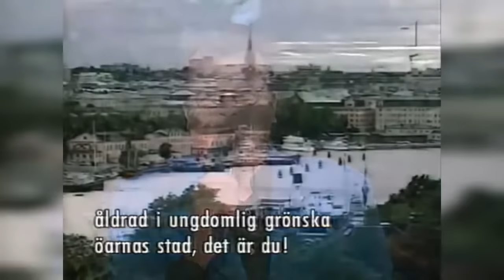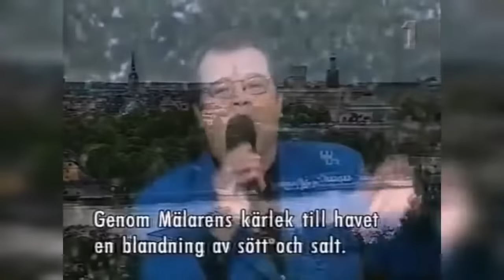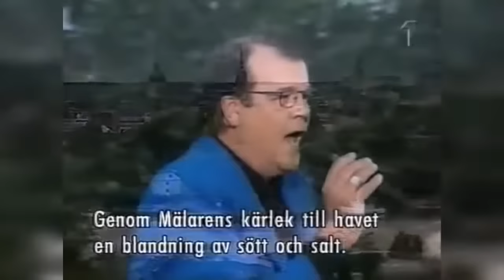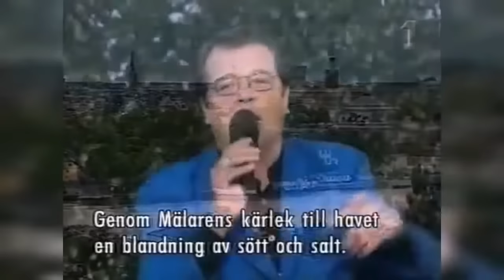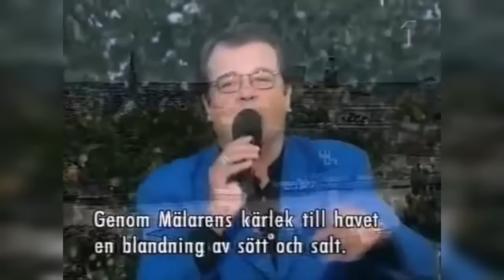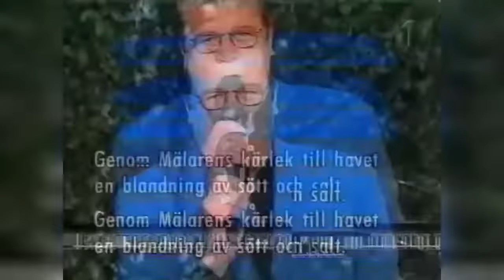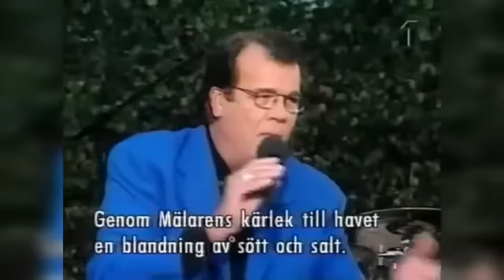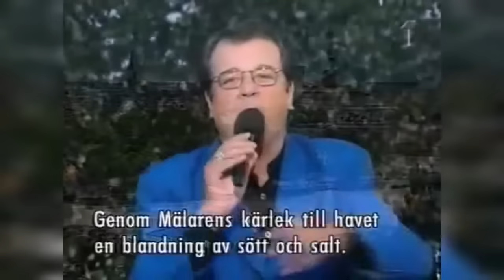Lasse Berghagen Marathon- Stockholm i mitt hjärta och inte bara drömmar 3 timmarsloop. (Skansen)